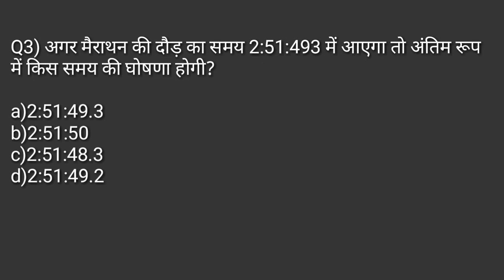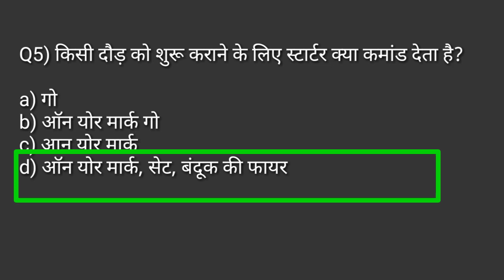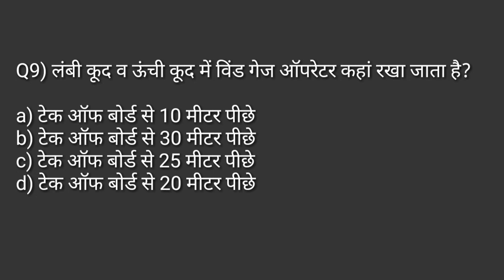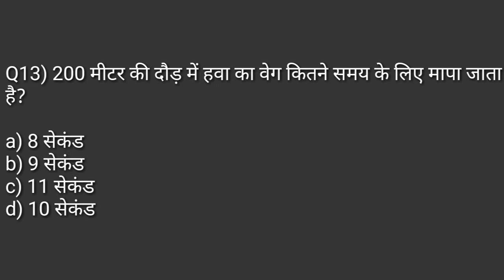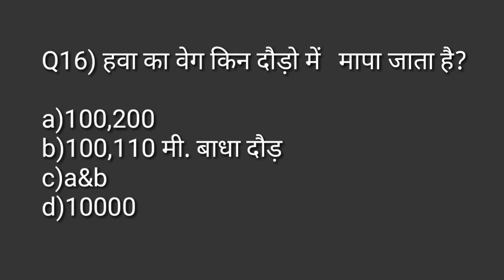Athletic track event MCQ/Physical Education MCQ TGTPGTLTKVSNVSPTIUGCNET/Track and field events MCQ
Hi